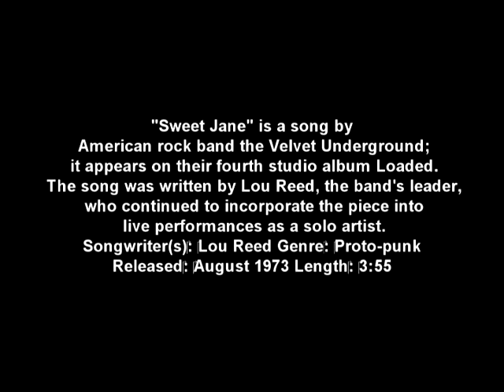Sweet Jane - Lou Reed cover by Randy Pinchbeck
@MinistryofCasualLiving2017 covered by Randy Pinchbeck

"Sweet Jane" is a song by
 American rock band the Velvet Underground;
 it appears on their fourth studio album Loaded.
 The song was written by Lou Reed, the band's leader,
 who continued to incorporate the piece into
 live performances as a solo artist.

Songwriter(s)‎: ‎Lou Reed Genre‎: ‎Proto-punk
Released‎: ‎August 1973 Length‎: ‎3:55